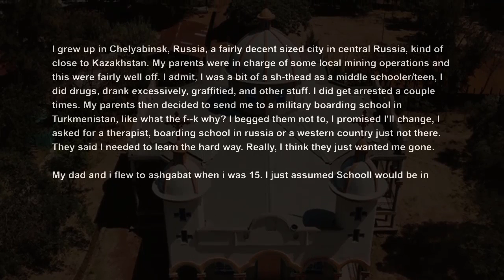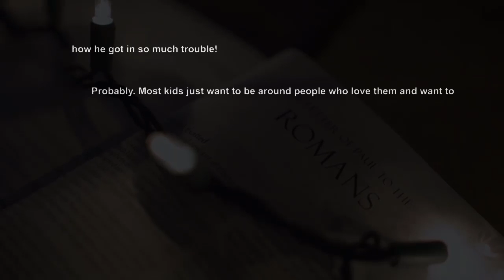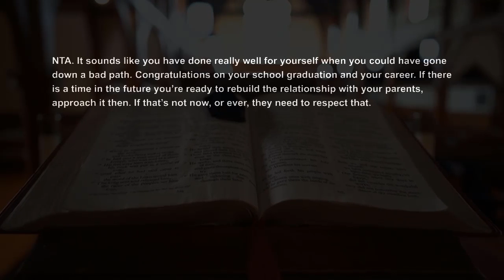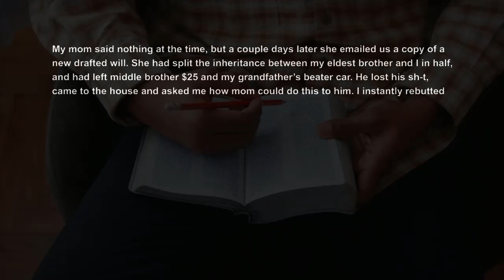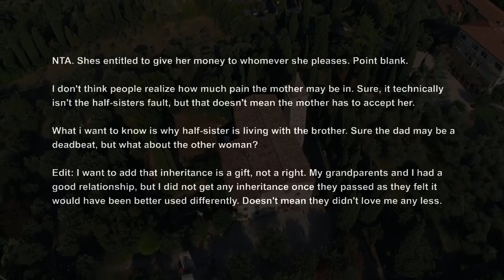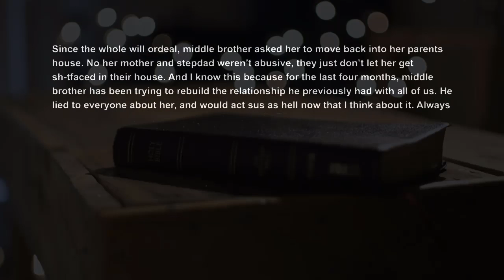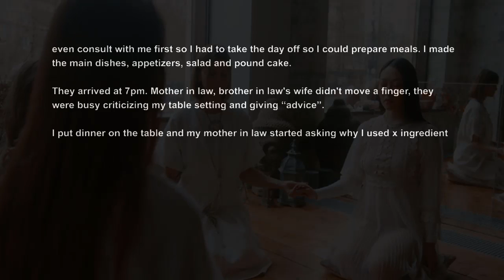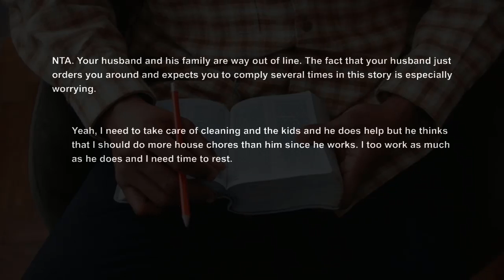Parents Abandoned Me To Military Camp In Another Country, Now Wants Me Back To Take Credits AITA